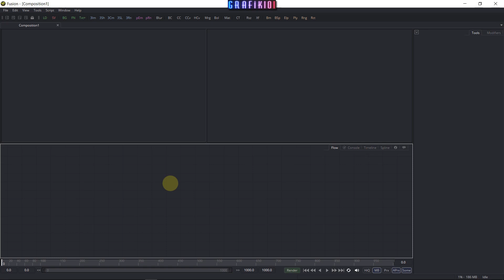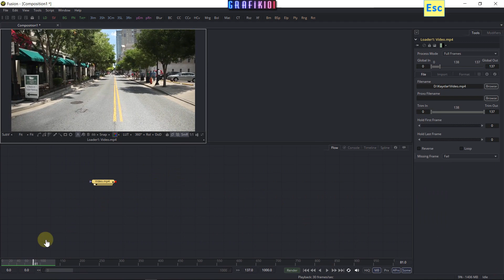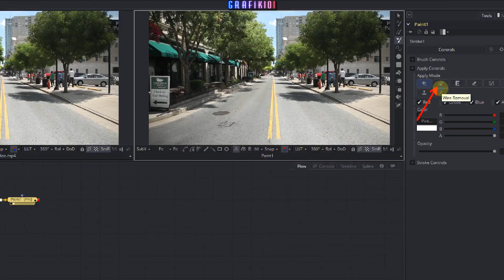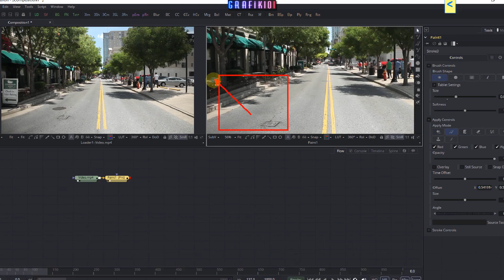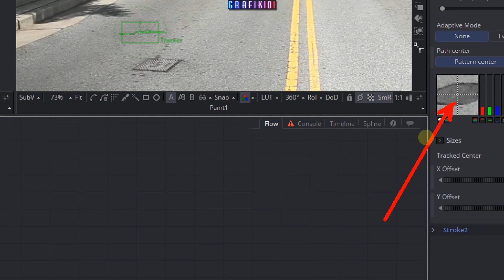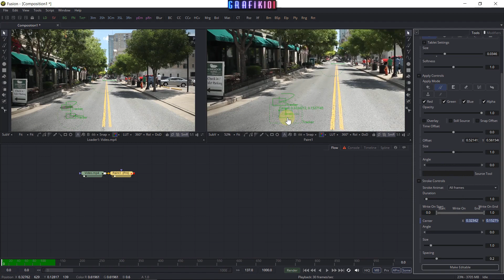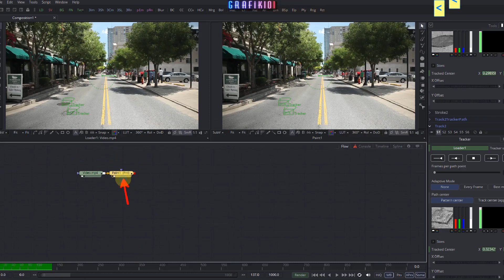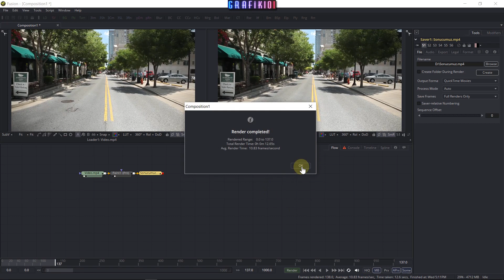Fusion - Klon Boyama Aracı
Bu dersimizde Fusion 9 ile klon boyama aracını kullanmayı öğreneceğiz. Detaylar için videoyu izleyiniz.

UDEMY KURSLARIM

Fusion web sitesi:

(En son ücretsiz sürümü sayfanın en alt kısmından indirebilirsiniz.)

Müzik lisansı:

Dan Lebowitz - Wishful Thinking / Country & Folk Music